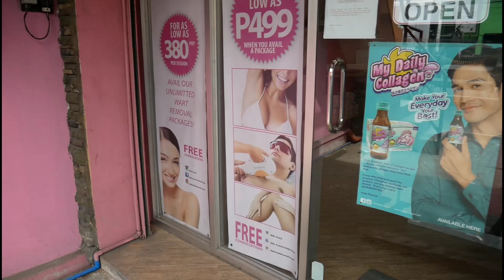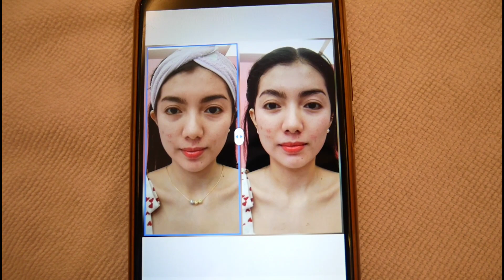Vlog #69 - Instant Face Lift! Effective ba? + Mga Murang Medyas sa Shopee!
Links